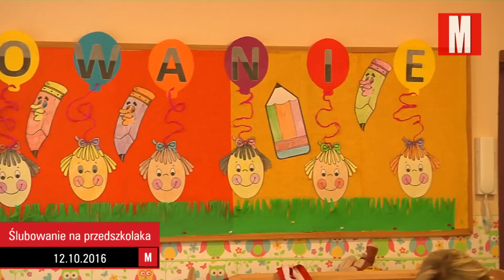Ślubowanie na przedszkolaka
W środę punktualnie o 10.00 w przedszkolu „Wesołe Sówki”, prowadzonym przez KZB Legionowo rozpoczęło się pasowanie na przedszkolaka. Za pomocą magicznego ołówka maluchy mianował m.in. sam zastępca prezydenta Piotr Zadrożny.